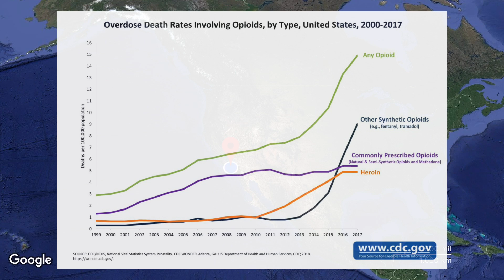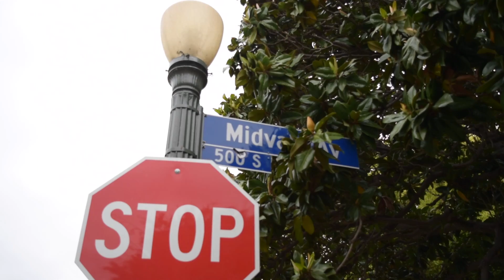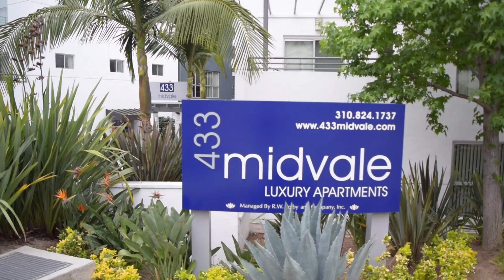The Epidemic on Midvale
UCLA Extension report package 3___________________
There has been an alarming number of overdoses on Midvale Ave​. This reflects the Opioid epidemic that America is experiencing.